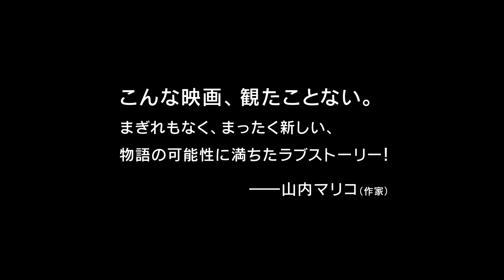最高に愛おしくてハッピーになる!『１秒先の彼女』予告編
最高に愛おしくてハッピーになる!2人の間のちょっとの《時差タイムラグ》から生まれる、かつてない《奇跡》に笑い、涙する。
6月25日（金）新宿ピカデリーほか全国ロードショー